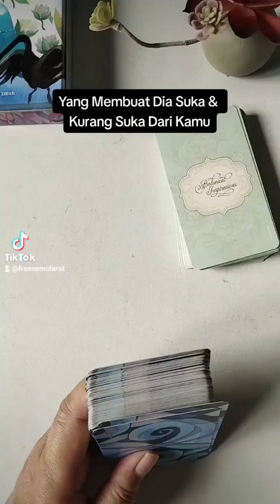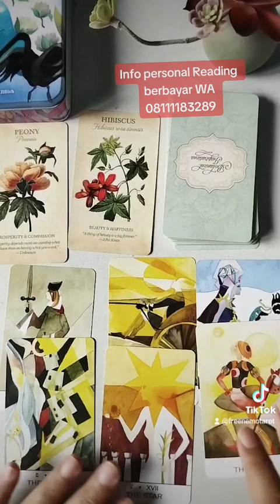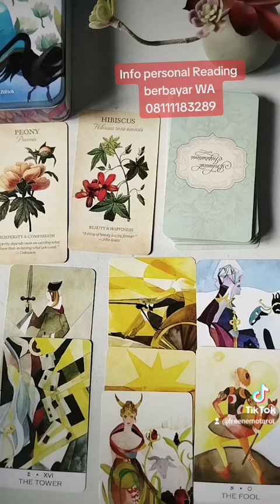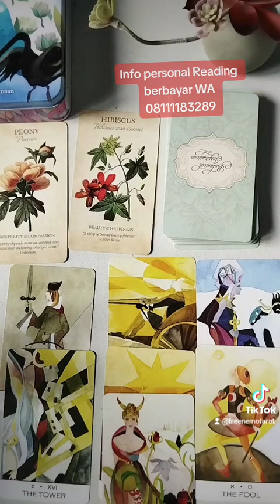Yang Membuat Dia Suka & Kurang Suka Dari Kamu